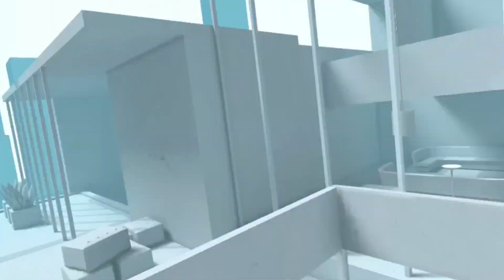Super hot VR (Part 2)